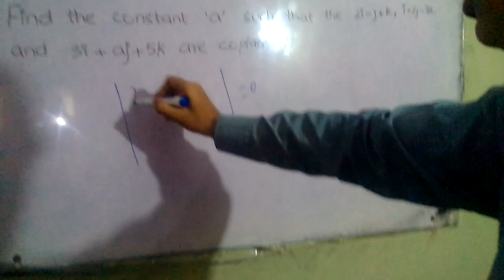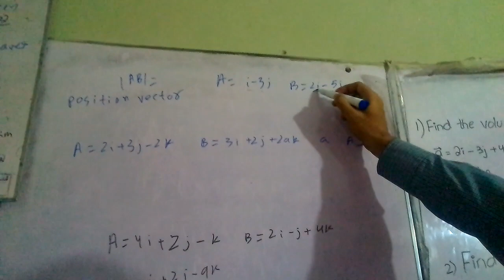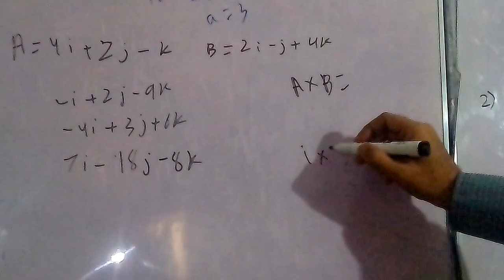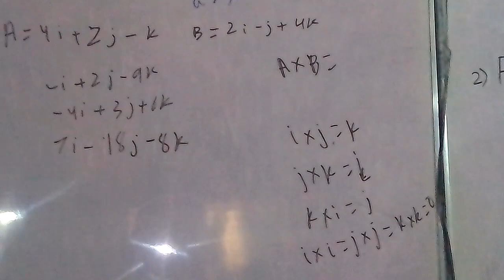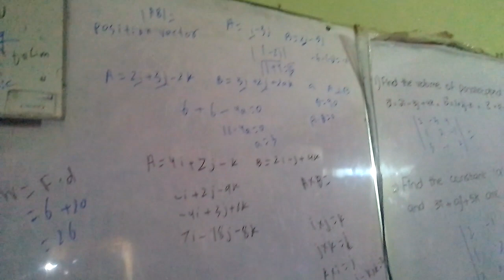Ned past papers solution complete vector